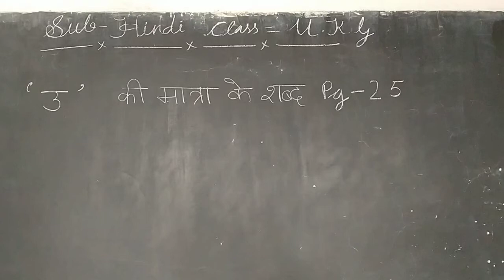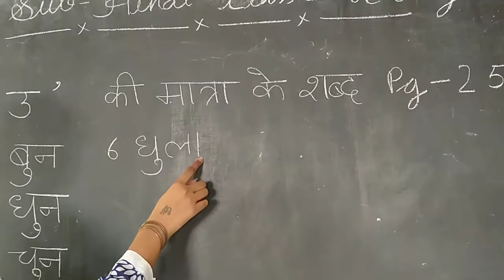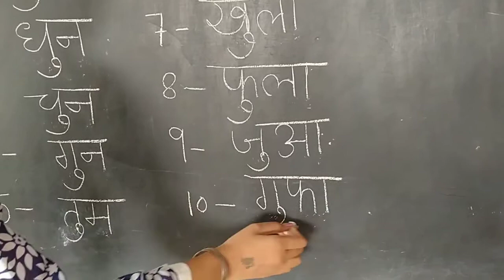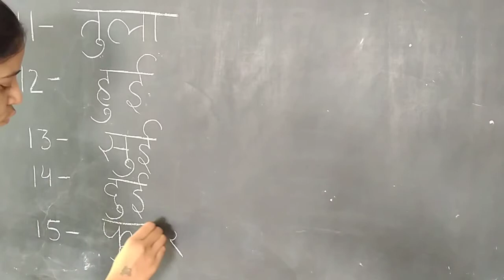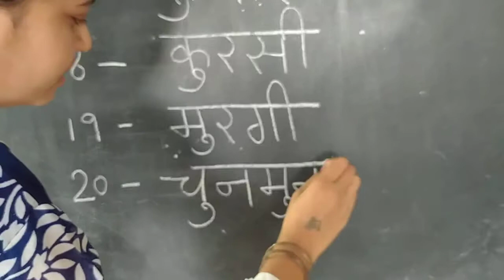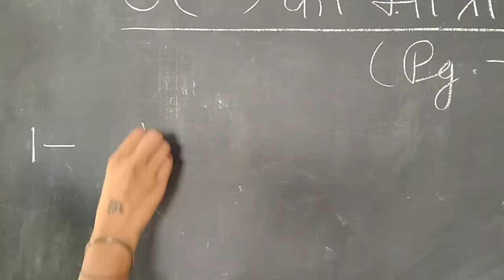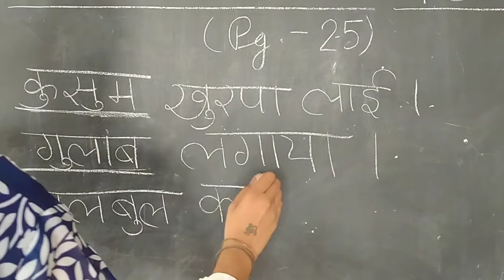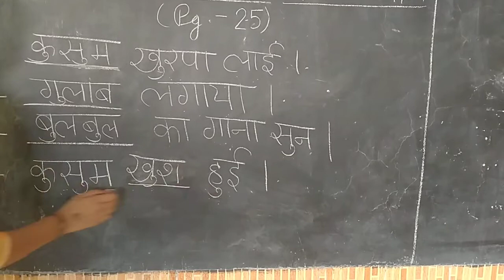CLASS UKG, HINDI, उ की मात्रा PAGE NO 25